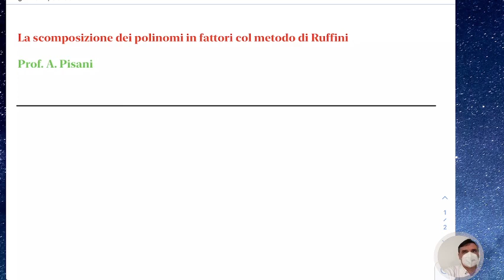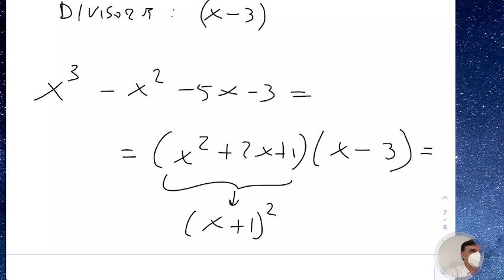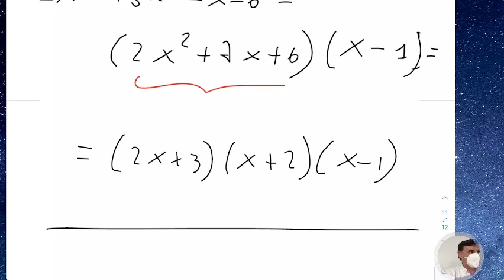LSMA1.07giu22 La scomposizione dei polinomi con il metodo di Ruffini.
La scomposizione dei polinomi con il metodo di Ruffini.

Riassunto delle tecniche di scomposizione. La regola di Ruffini per la divisione tra polinomi. Applicazione della regola di Ruffini per la scomposizione di un polinomio in fattori. Esempi ed esercizi.